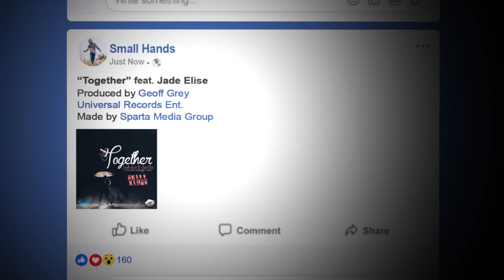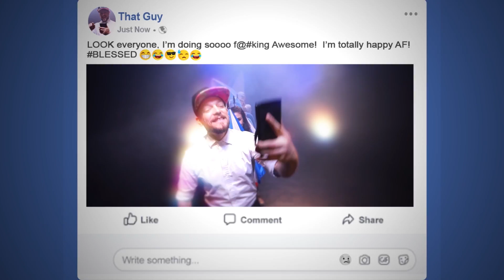Small Hands - Together Feat. Jade Elise [Official Music Video]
THE BRAND NEW, 24 TRACK ALBUM
UNIVERSAL LANGUAGE - SOUND SHAPE COLOR

Universal Language Entertainment and Sparta Media Group Present:

Small Hands - Together feat Jade Elise - The Official Music Video

Produced by Sparta Media Group
Directed by Jesse Rarick
Staring Cody Opdahl

Song:
Written and Performed by Small Hands
Vocals by Jade Elise
Produced by Geoff Grey
Recorded at Violet Studios in Boulder, Colorado
Mixed and mastered by Chris Wright

All hats provided by National Disgrace.

Special thanks to Thomas Wingerd and the Streetside Dancers, Sassfactory, Dot's Diner on the Hill, and Quinn "5Ve" Lynch.

Universal Language, where music is Universal.

Visit SmallHandsMusic.com for more Small Hands
Lyrics:
Background (Jade Elise):
Let your guard down.

Chorus (Jade Elise):
Let's gear up.
Let's hold hands.
Let's play outside together.
Let's tear up.
Don't hold back.
I say we cry together.

Verse 1 (Small Hands):
Legit rat race
This world's a nasty place
Fake smiles when you make
Because they just want to take your place
No trust
7 Billion inhabitants
But the attitude when one on one is
There aint room for both of us
No more evil eye from me
The day my ego died
The day the human being that I conceived came to life, like,
I wasn't enough, but now
That I'm living for somebody else
Whatever trail awaits me
Ima find a way to tough it out
The load didn't lighten
I just found a way to carry it
Throw me a bone,
Ima cherish it and bury it
Waking up, it's all based on appearances
Opening my third eye to scope what it really is
You're all reflections of me
Universally speaking
We are the leaves on the tree, but
Some of us become flowers
Before I push up daisies
I will realize my powers

Chorus (Jade Elise):
Let's gear up.
Let's hold hands.
Let's tear up.
Don't hold back.

Verse 2 (Small Hands):
So come on now
Remove the cap and pour out what you bottle up
'Cause while I'm battling my own insecurities
When you tell me about yours
It reassures me
That I'm not crazy
In fact I'm quite normal
Unfortunately being normal is more scary
Like I'm boring maybe
Or I'm not special
Torturing myself with nightmares of being ordinary
The more the merrier
Until it's over crowded
Feeling like a phony
On the verge of being outed
Telling me I got it
Doesn't work if I doubt it
Still I approach the mic and put my hands around it
My wounds are the things that I flaunt
Learning to separate the needs and the wants
Controlling the constructive
Silencing the taunts
So please make some noise
I'm a fiend for a response

Chorus (Jade Elise):
Let's gear up.
Let's hold hands.
Let's tear up.
Don't hold back.

Verse 3 (Small Hands):
You're not alone
I guarantee it
Never mind the way you feel at 2 am every weekend
Eminent hangover creeping in
Plus the unbearable lightness of being
In the grand scheme if you are breathing you're succeeding, but
We all want more
Whether it's getting another shot, or
You wanna raise the roof off the floor
Just trying to improve the situation for you and yours
Feeling trapped like,
Who locked the door?
Well,

Chorus (Jade Elise):
Let's gear up.
Let's hold hands.
Let's tear up.
Don't hold back.